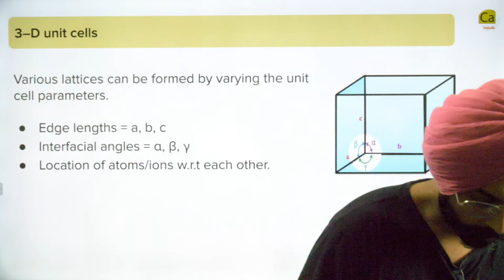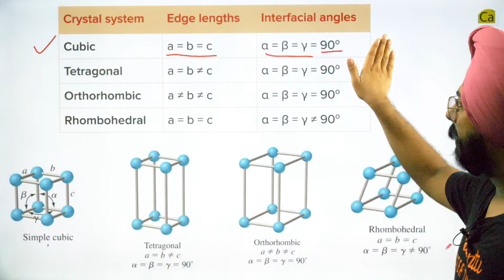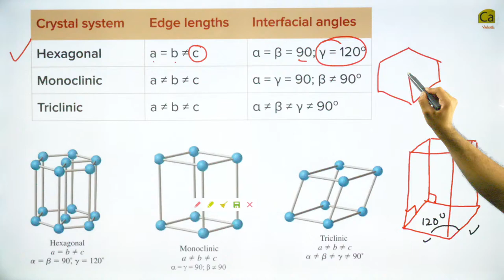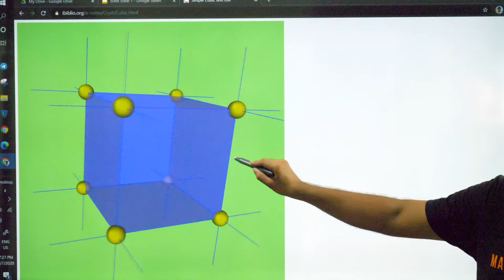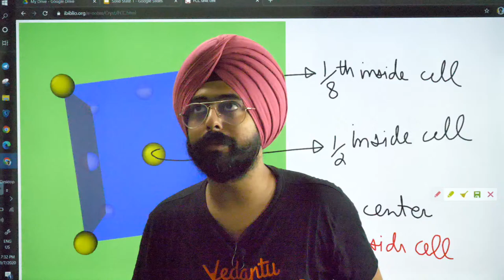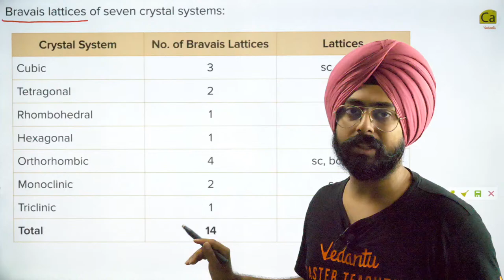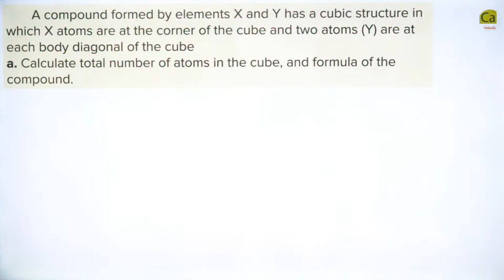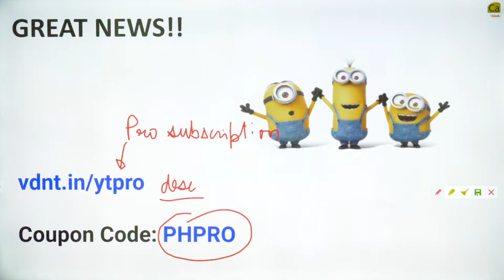Solid State L2 | Bravais Lattices, Unit Cells | JEE & NEET 2021 | Class 12 Chemistry | Pahul Sir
Solid State L2 | Bravais Lattices, Unit Cells | JEE & NEET 2021 | Class 12 Chemistry | Pahul Sir - Advanced Problem Solving And Lecture On Solid State | JEE & NEET 2021 For Class 12 Aspirants only on Catalysis By Vedantu.

Session In A NutShell::
Pahul Sir Covers All The Important Problems And Topics On Solid State Through This Session "Solid State L2 | Bravais Lattices, Unit Cells | JEE & NEET 2021 | Class 12 Chemistry | Pahul Sir", So That All Of You Guys Will Be Bonded Perfectly With The Topics And Well Prepared For NEET & JEE Chemistry Exams! Master Both Long Theoretical Answers And Fast Calculation Based Problems. You Have To Be Flexible Between Solving Questions For Board Exams, JEE & NEET!

Solid State:
Solid-state Chemistry, Also Sometimes Referred To As Materials Chemistry, Is The Study Of The Synthesis, Structure, And Properties Of Solid Phase Materials, Particularly, But Not Necessarily Exclusively Of, Non-molecular Solids.

(More Powerups. ? Scroll Down 👇)

Complete Your JEE & NEET Preparation With India's Best Master Teachers Of Vedantu. Stay Ahead Of Your Classmates With Vedantu Pro Subscription.

1. One month (6,999) @ 5,949/month
2. Three months (16,999) @ 4,816/month
3. Six months (27,999) @ 3,966/month
4. Twelve months (31,799) @ 2,252/month

📌Get Your JEE & NEET Game Straight Up Through These Important Playlists

NEET Is One Of The Most Challenging Competitive Entrance Examinations In India. It’s Important For Students To Follow Proper Schedule, Preparation Tips And Strategy In Order To Clear NEET-UG Exam. One Of The First Things When Starting NEET Preparation Is To Know The Syllabus Of NEET. NEET Syllabus Contains The Topics From Class 11 And 12.

Start Your Prep For NEET & JEE 2021 Not From Tomorrow But Now!

Gain The Following From This Session On Solid State L2 | Bravais Lattices, Unit Cells | JEE & NEET 2021 | Class 12 Chemistry | Pahul Sir -

⚡️Solid State class 12               ⚡️Solid State Lecture
⚡️Solid State class 12 IIT JEE
⚡️Solid State class 12 NEET
I Hope You Guys Enjoyed This Video on Solid State L2 | Bravais Lattices, Unit Cells | JEE & NEET 2021 | Class 12 Chemistry | Pahul Sir And Hope To See You In The Next One, Stay Tuned For More Quality Content And If You Have Not Yet Subscribed, Hit The Subscribe Button And Don't Forget To Press The Bell Icon  🔔❤️